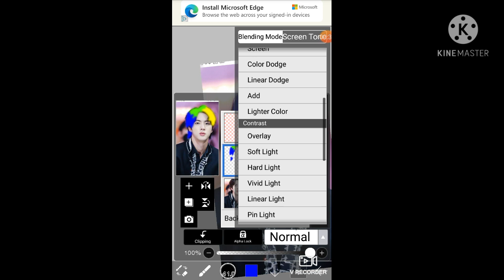BTS Jin In 3 hair colours